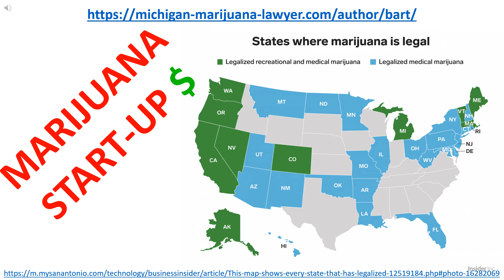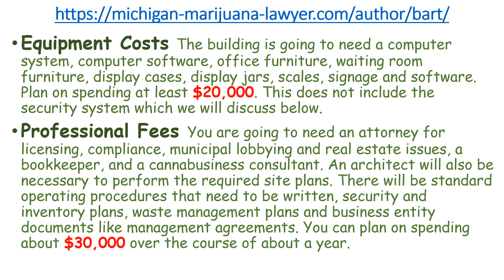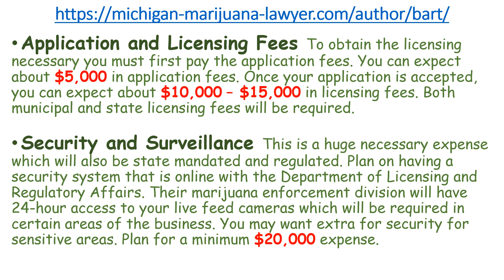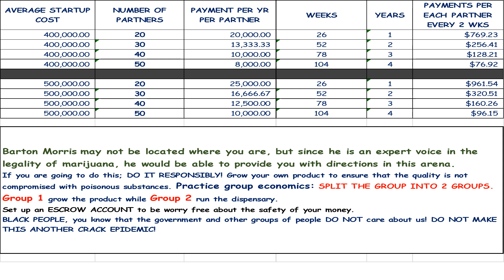MARIJUANA START-UP COST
WANT TO SHARE YOUR HOBBY! STORY?
and on Twitter and tell your HOBBY! STORY.

CAN’T READ MY LIPS? (just being funny 😊)
I speak with a thick Crucian accent and dialect, so I use written words to make sure that you get the full message. I will change up the delivery of my videos as I learn new techniques.

ENGLISH IS YOUR SECOND LANGUAGE?
You can add captions, in your spoken language, to my videos.

Want to suggest HOBBY! IDEAS?
Comment on what you would like to know more about.